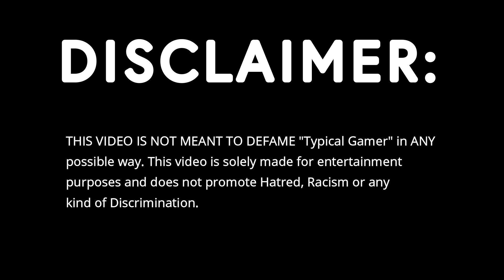Typical Gamer SWEARING during Livestream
Just a simple compilation of Typical Gamer SWEARING during Livestreams. The videos used in this, are almost the only ones we could find where Typical Gamer cusses and curses on stream. The clips used in this video are about a year old and Typical Gamer does not curse on stream now, so that people of all ages can watch the stream peacefully. The first clip in the video is the part when Typical Gamer swears while playing Monopoly with his friends: NicoVald and HiketheGamer. In the second clip, Typical Gamer SWEARS at Samara Redway (his girlfriend) while playing Fortnite and calls her a scoundrel after she steals TG's Water Bottle. In the final clip, Typical Gamer drops the "F" BOMB while playing Fortnite with Avxry, Noahj456 and Vikkstar.

This video is not meant to defame Typical Gamer in any possible way. We all love you Typical Gamer from the bottom of our heart!